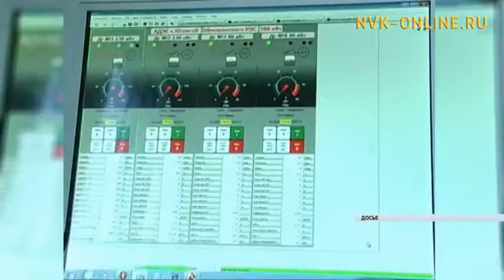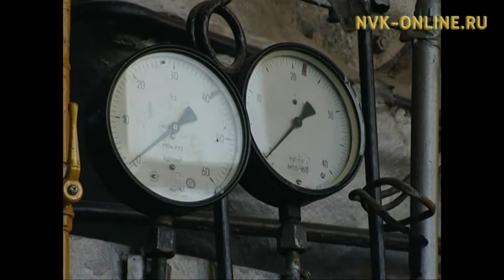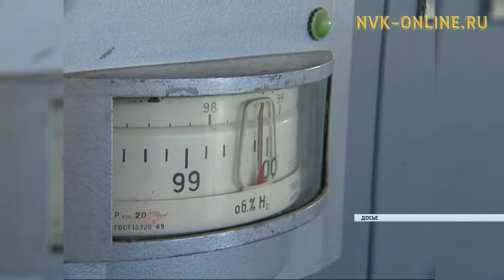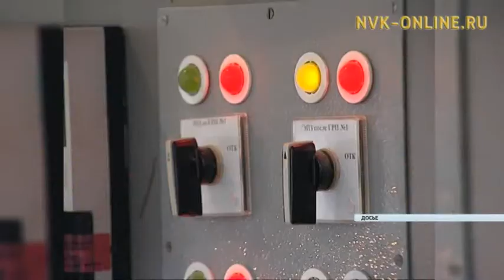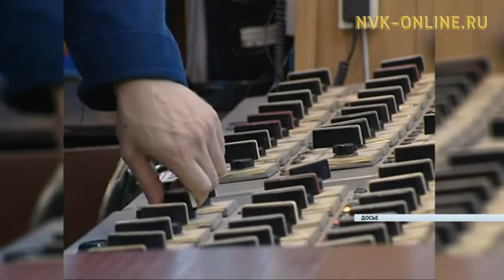Уот сыаната хаһан түһэр?